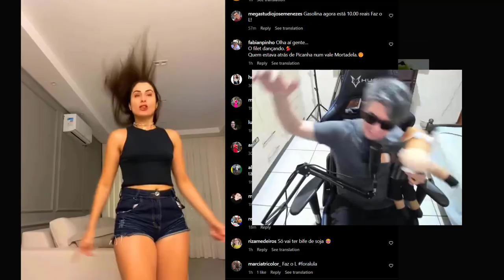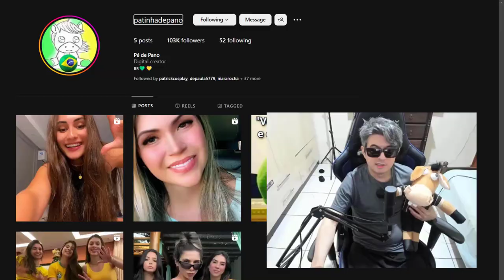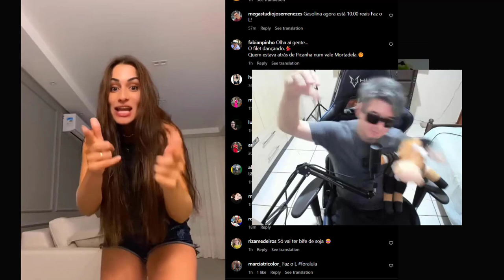MARINA SILVA REVELA O QUE ESTA ACONTECENDO!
Marina silva explica e revela o real motivo de tudo que acontece.